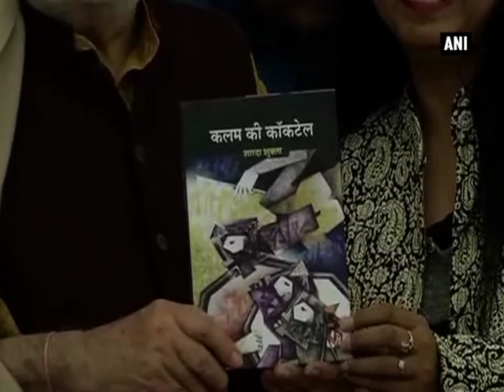Book 'Kalam ki cocktail' unveiled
New Delhi, Jan 10 (ANI): Journalist and writer Sharda Shukla on Sunday unveiled her first book, 'Kalam Ki Cocktail' at Constitutional Club in the national capital.
The author said the book is a compilation of a wide range of articles, from poetry to informative write-ups, on epic like Mahabharata. She said the book could be used as an encyclopaedia by readers.